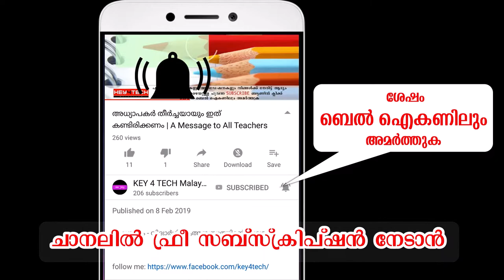Hyundai യുടെ SUV ഭീമൻ VENUE | Malayalm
മാരുതി ബ്രെസയെ വെല്ലുന്ന Hyundai യുടെ ഏറ്റവും പുതിയ കാർ VENUE നെക്കുറിച്ച് മലയാളത്തിൽ